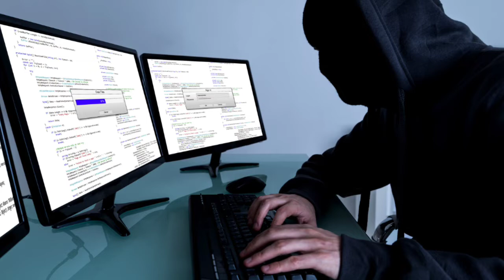Phone hacking via mobile charger. Mobile hacking | techtravelride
NOTE:- All content copyright to walk with RIYAS. Use or commercial display or editing of the content without proper authorization is not allowed.